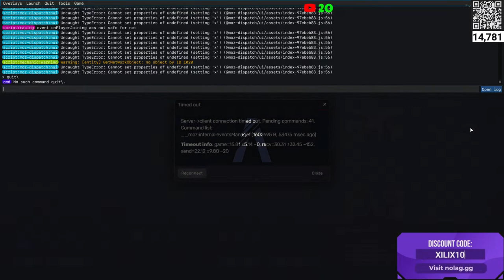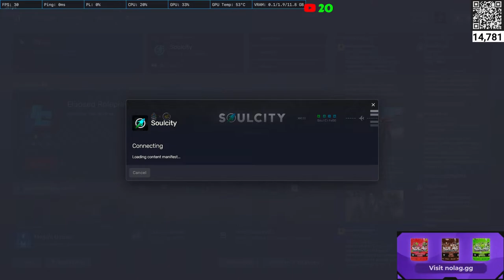Suprise Late night short stream as nothing to do ! | GTA RP | RP IN SOULCITY RP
PC Specs
Processor - Ryzen 7 5800x
Motherboard - Auras X570 Ultimate Wifi
SSD - 1TB Samsung 980 Evo Pro
HDD - 4TB Barracuda Pro
AIO - Corsair H150i RGB Pro
Mouse - Logitech GPRO x Superlight
Keyboard - Ant Esports MK 3200 Mechanical Keyboard

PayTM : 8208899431